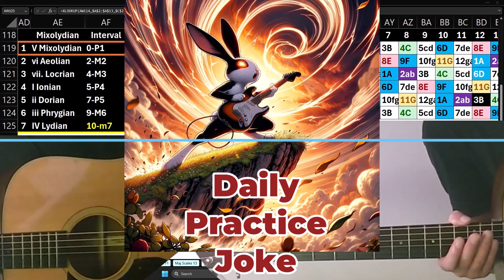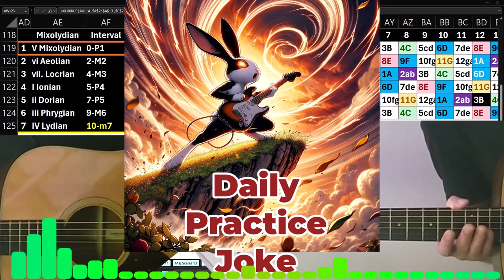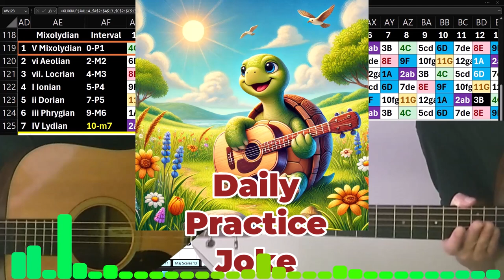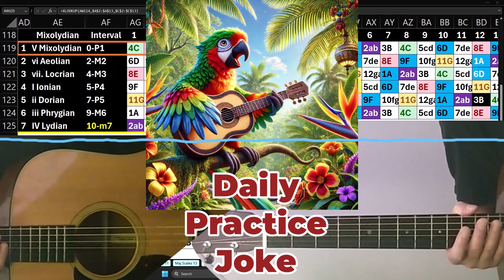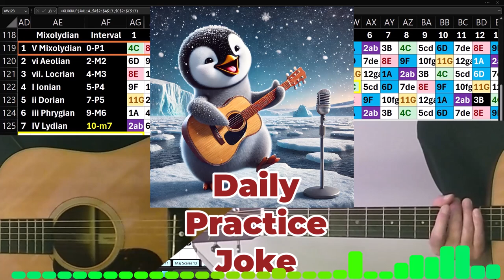Daily Joke Practice 10.24.24